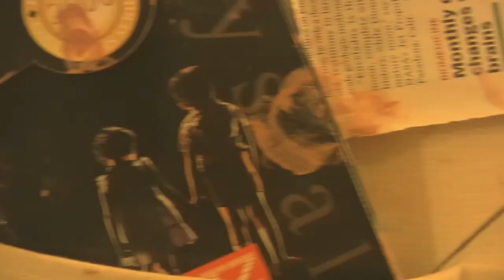In the Studio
Some shots of my Mom sculpting in her studio. Shot with the Canon HG10 and edited in Final Cut Express 4. The song is Instrumental II by Noah and the Whale